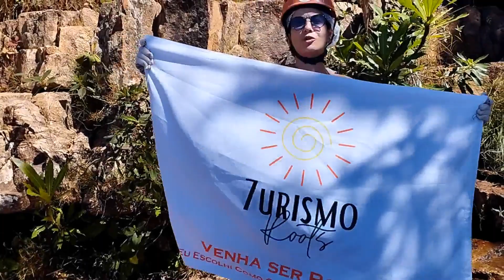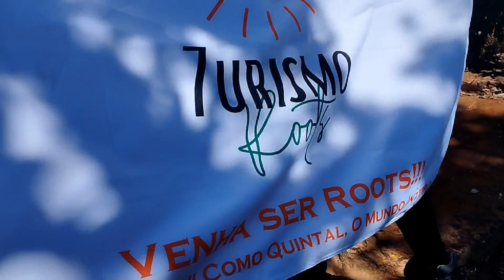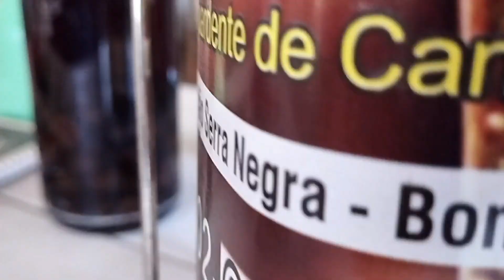Um lugar que vale a Pena conhecer! Cachoeira do Corgão PT02